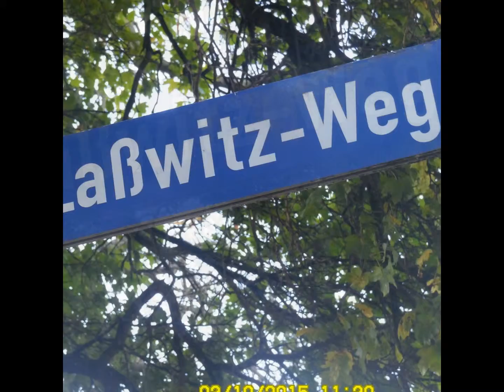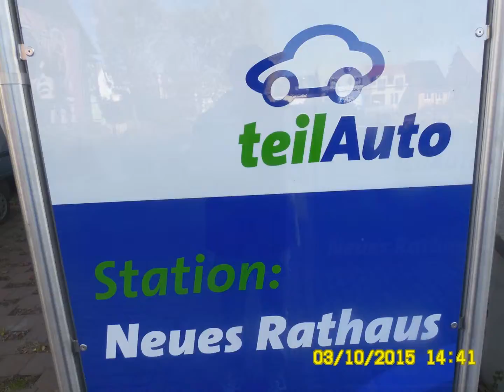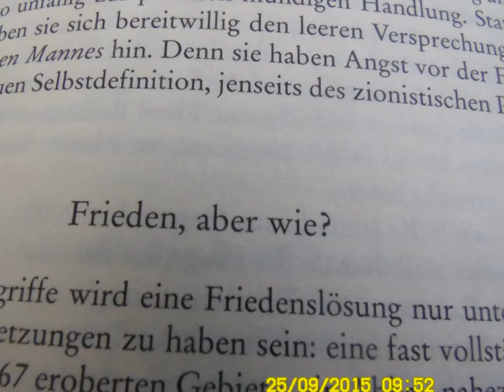The Sales Force Story. Directed by Peter Miller.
Produktion: Dietmar Sommerlandt, 99867 Gotha-West

Ehrenamtliche Tätigkeit könnte einheitlich in ganz Europa mit 2000,- Euro Netto vergütet werden - aus dem Bruttosozialprodukt aller Euro-Zone-Mitgliedsstaaten der Europäischen Union (Schengen-Raum)

Sehr geehrte Dame, sehr geehrter Herr,

wenn Sie jemand als (Ober-)Bürgermeister(in) auf der Straße freundlich grüsst, heisst das nicht, dass Sie ihn kennen müssten, wenn der/die Unbekannte Sie nur aus dem IPTV kennt

Nur weil ein Mann oder eine Frau Sie aus dem IPTV kennt, sind Sie ja noch lange nicht wirklich berühmt - wie Loriot. Zum Beispiel

Oder wie Angela Merkel. Oder wie Hape Kerkeling. Oder wie Helga Hahnemann. Oder gar wie Didi Hallervorden
Oder wie der Lehrer Otto. Aber Sie könnten einmal... so berühmt werden. Wenn Sie es wirklich wollen. Im Ernst. Das macht allerdings verdammt viel Arbeit und kostet jede Menge. Kraft. Und Zeit. Zum Trainieren. Und zum Ausprobieren. So ähnlich... wie beim Studieren

Wenn Sie also ernsthaft Komiker(in) im IPTV werden wollen... dann kommen Sie freiwillig. Zu uns. Zur Ausbildung Ihrer natürlichen Veranlagung bzw. Berufung, kurz Beruf genannt
Sie müssen mindestens 18 Jahre alt sein und dürfen das 81. Lebensjahr bereits vollendet haben. Als Auszubildende(r)

agenturfürkinderträume.de
Rabac & Labin  IPTV Werbefernsehproduktion

99867 Gotha-West